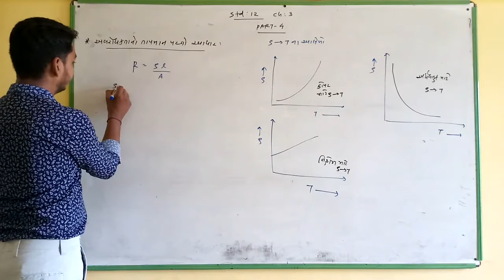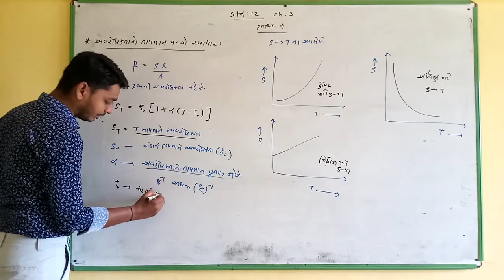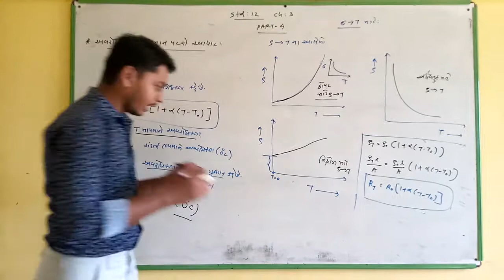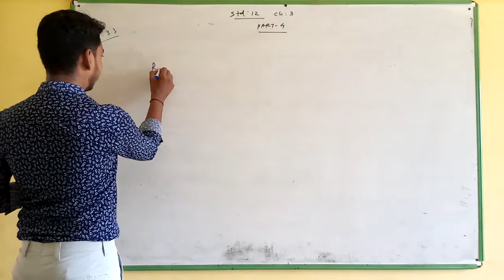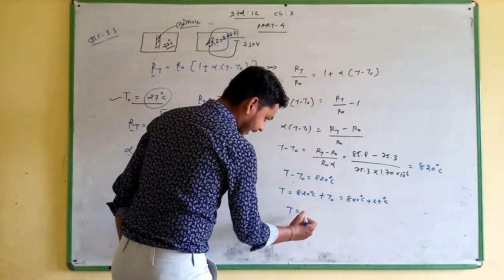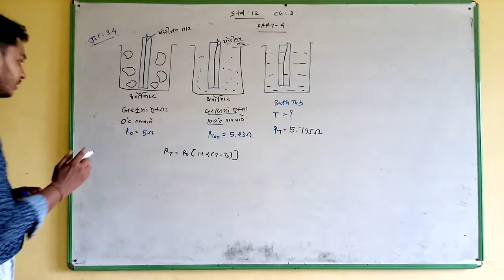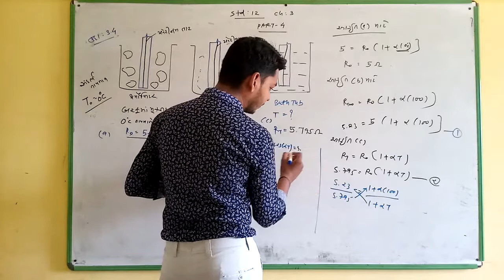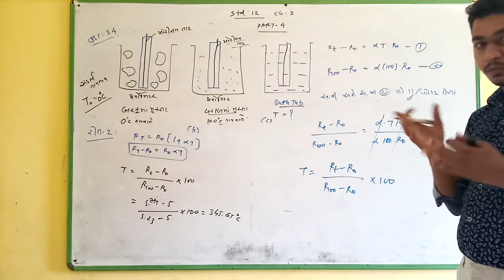12SCI PHY CH 3 PART 4